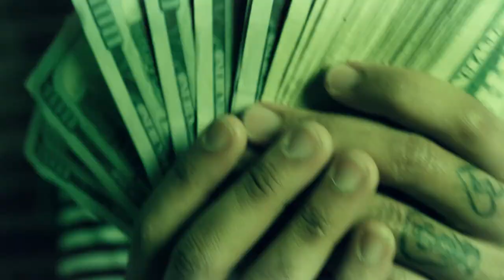BigHomieMeech - Shit To Say [Official Video] | Presented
Shot By @Bluntlung
▻ Camera: Sony A7siii
▻ Editing: Sony Vegas Pro 14
▻ Closed Captioning: Me